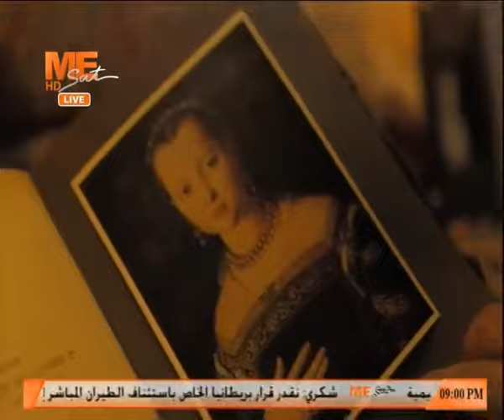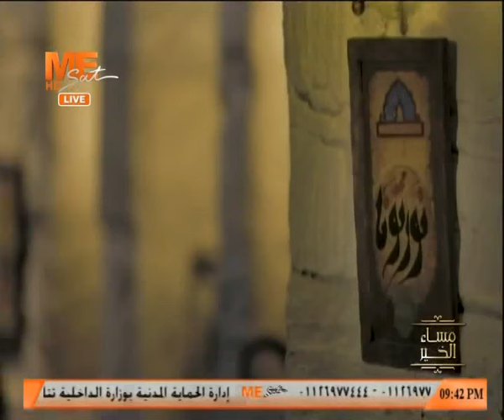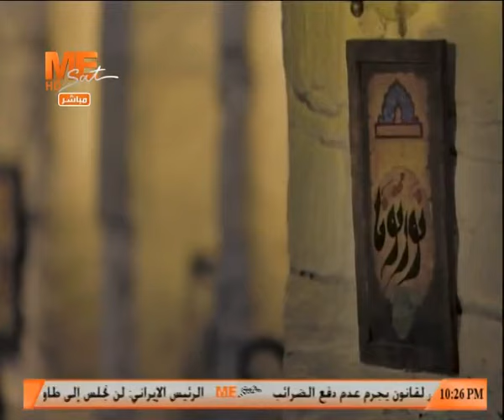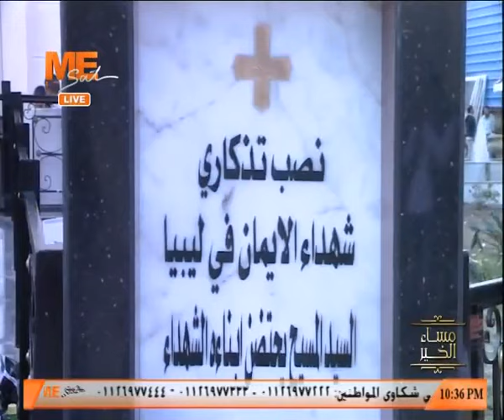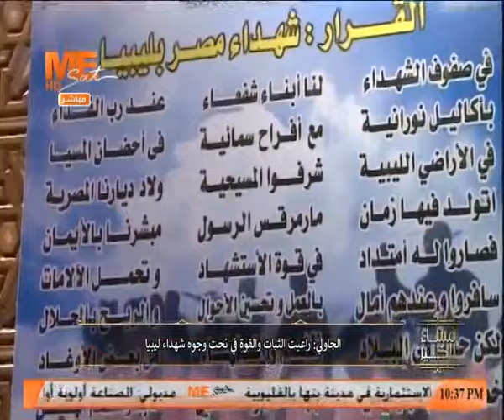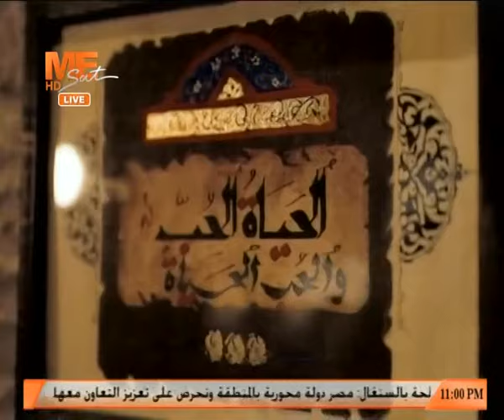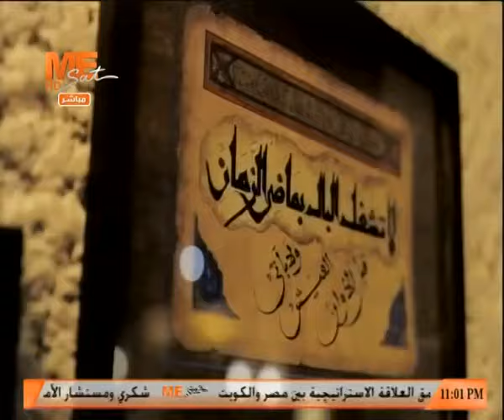مساء الخير - حلقة الأحد 16 فبراير 2020 .. الحلقة كاملة